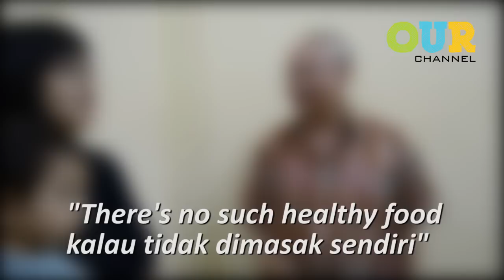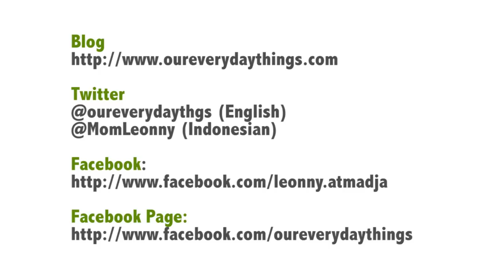TIPS: Bagaimana Mencegah Anak Menjadi Picky Eater, bersama Chef William Wongso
Banyak ibu kewalahan dengan anaknya yang begitu memilih dan sulit makan (picky eater). Lalu apakah ada hal-hal praktis yang bisa orangtua lakukan untuk mencegah dan mengurangi kemungkinan anak menjadi Picky Eater sejak dini?

Mari simak obrolan Mom Leonny dengan Pakar Kuliner Indonesia, Chef William Wongso!